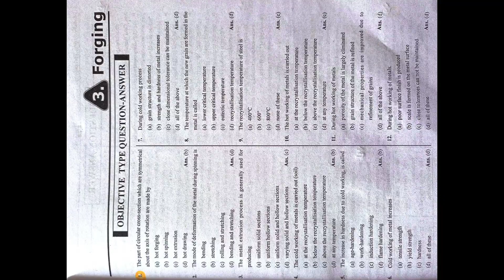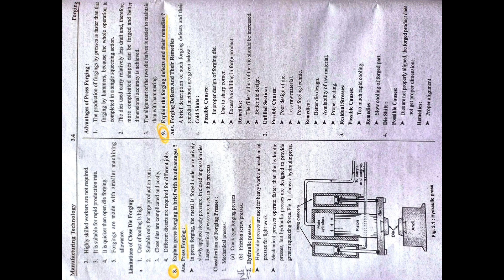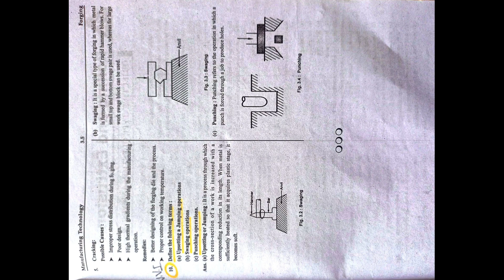Manufacturing Technology|| Important Questions || 4th Semester [Part-03]|Chapter-03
Branch - 4th Semester (Mech. Engg)

Subject- Manufacturing Technology

Teligram Channel
Hello Student's mera LEARN AND TEACH  Telegram Channel me aapka swagat hai...

Note- Telegram Channel open with telegram app plz